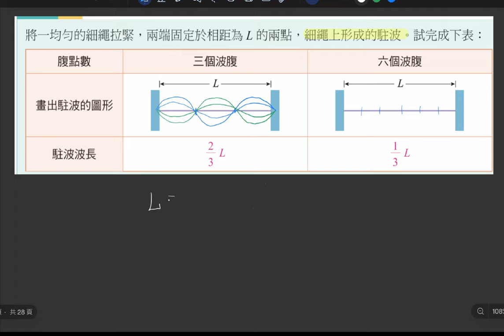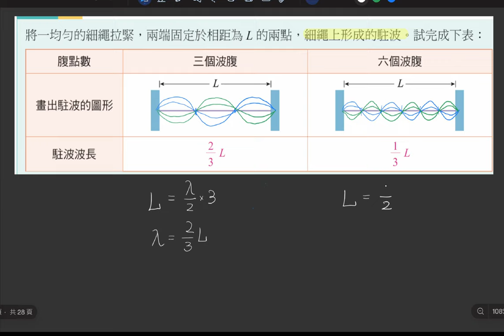1-4 講義p27 例1